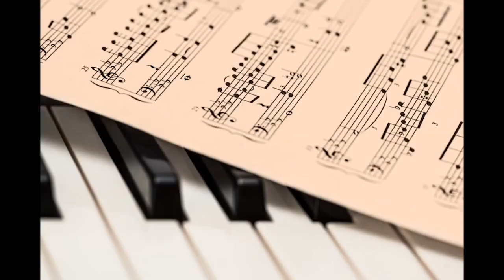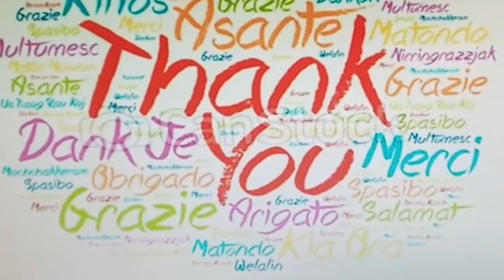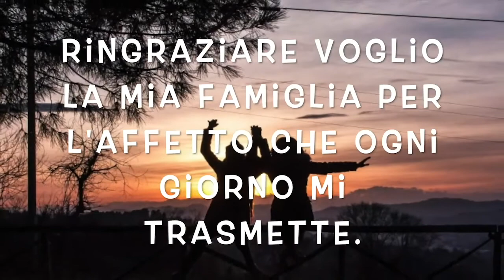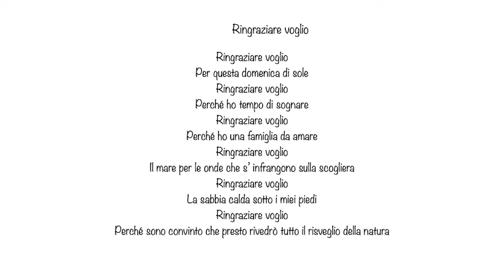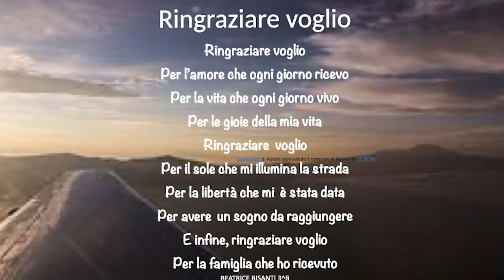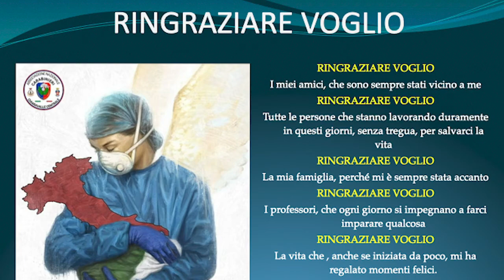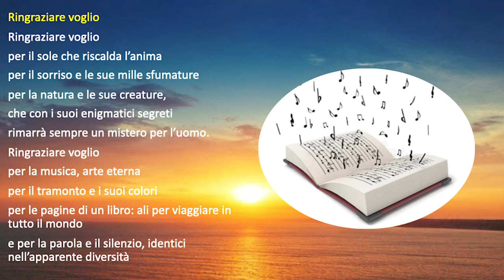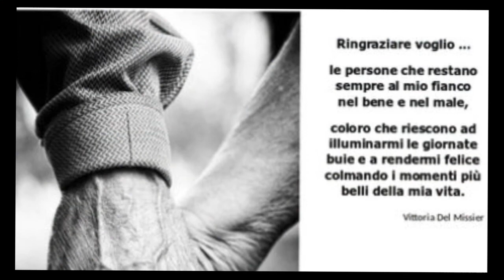39 - CULT'ORA - LETTERATURA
Ringraziare voglio parte prima - Scuola media Ottolini